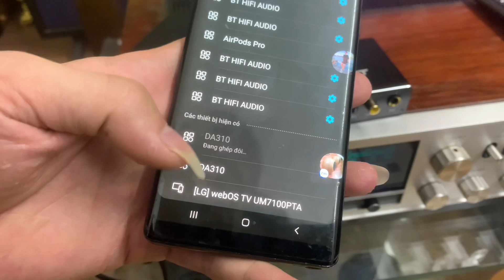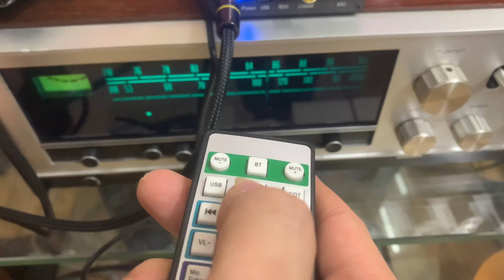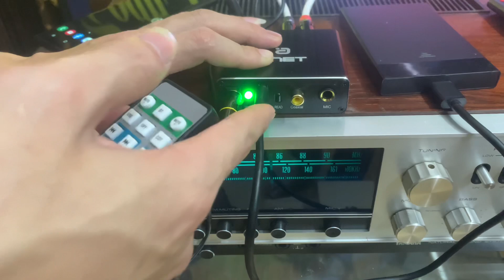Tìm hiểu cách sử dụng DAC - DA310 JNET 24Bit/192Khz đa năng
SƠN  AUDIO rất hân hạnh khi là người đồng hành cùng ae đam mê âm thanh, sẵn sàn tư vấn hỗ trợ phối ghép Audio.

- Cung cấp những món Phụ Kiện Âm Thanh có chất lượng tốt nhất trong phân khúc và luôn có những giá cả hợp lý đáng đồng tiền bát gạo vs những món phụ kiện Audio.

- Rất mong quý vị khách hàng  ủng hộ SƠN AUDIO những nút Like và hãy nhớ đăng ký kênh Youtube của để cập nhật được những Video Clip mới nhất của SƠN Audio.

- Sẽ có những chương trình ưu đãi, hỗ trợ giá những món phụ kiện âm thanh cực tốt giá cực hợp lý. Lấy số lượng lớn sẽ có giá sỉ lẻ phù hợp cho mọi khách hàng.

+ Trân thành cảm ơn sự ủng hộ của quý vị !

Địa chỉ :
☢️CS1 : Số 6 ngõ 185 Đặng Tiến đông - Đống Đa - Hà nội.
☢️Cs2 : 198/4c nguyễn thị thập - Q7 - TP HCM
Ngoài ra quý khách hàng có thể nhận hàng tại nhà kiểm tra sản phẩm rồi thanh toán tại chỗ ship COD toàn Quốc